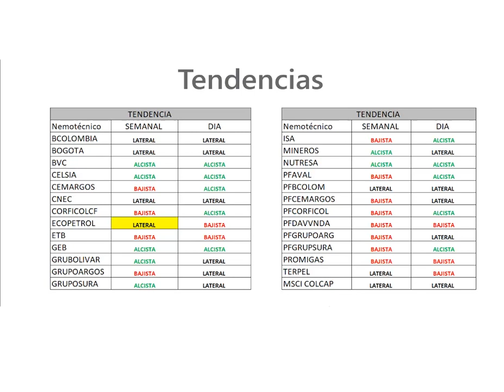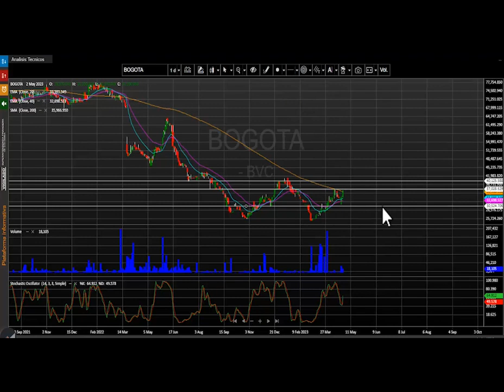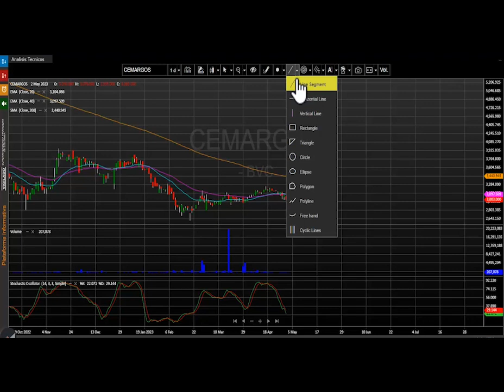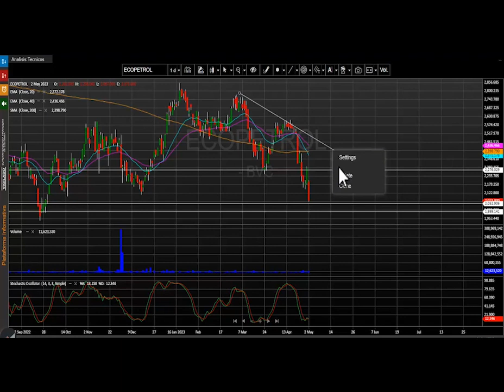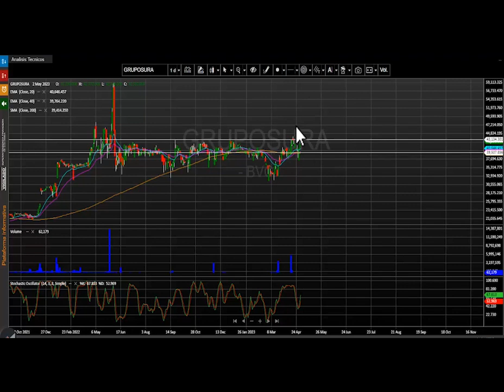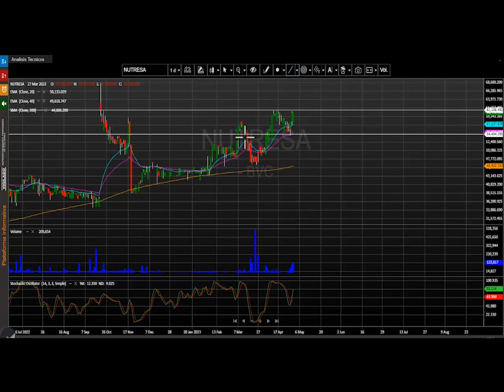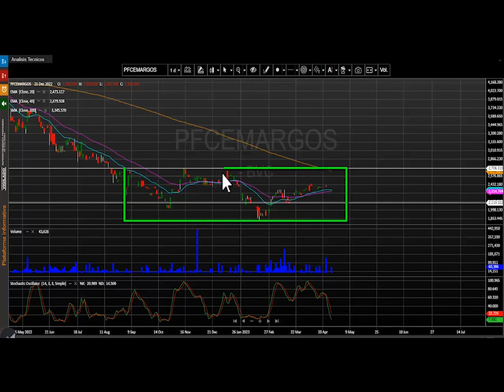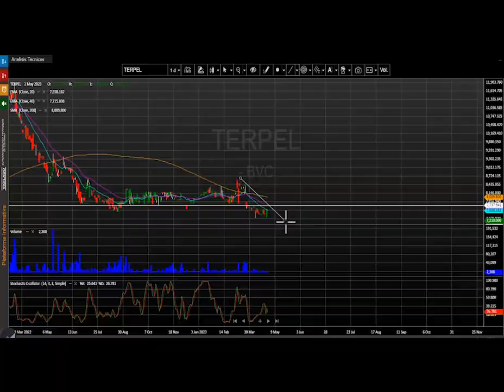Mayo 3, 2023: Ecopetrol se ajusta nuevamente a los $2.000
El índice msci colcap de la bolsa de valores de Colombia finaliza la jornada en 1.157,99 puntos marcando una variación negativa de – 3.41 % eliminando la recuperación de la última jornada. El acumulado anual del índice se mantiene negativo y presenta un cambio (YDT) de – 9.96%, ajustándose cerca los niveles más bajos del año.

Desde nuestra perspectiva técnica el índice msci colcap conserva su desplazamiento lateral. La primera zona de soporte quedaría establecida en los 1.100 puntos.  En cuanto a su primera resistencia se ubica en los 1.205 puntos. Atentos a las señales otorgadas por el estocástico para esta tendencia.

Los tres títulos más activos en temas de volumen durante la rueda de negocios fueron: La petrolera estatal ECOPETROL (ECOPETROL – 9.4%) se ubica en primer lugar en este ítem movilizando $29.321 millones al finalizar el día. En el segundo puesto encontramos las acciones de Bancolombia preferencial (PFBCOLOM – 4.36%) que negocio $14.094 millones. Finalmente, en la tercera casilla se ubican los títulos del Grupo Nutresa (NUTRESA + 0.27%) que transaron un monto de $7.464 millones.

En una jornada negativa para el índice msci colcap estos fueron los tres activos con mayores retrocesos: En el primer lugar a la petrolera estatal ECOPETROL (ECOPETROL) que presentaron una fuerte caída de -9.4%, incluso acompañada del volumen más relevante de la jornada de negocios.  En la segunda casilla vemos las acciones de la empresa de distribución de combustibles Terpel S.A (TERPEL) que bajaron -5.26%.  Finalmente, tenemos los títulos de Grupo argos ordinaria (GRUPOARGOS) que marcaron una caída de -4.75%, ajustándose nuevamente a los niveles más bajos del año.